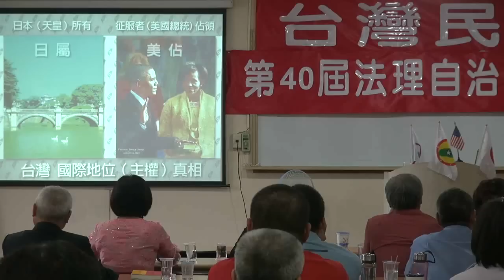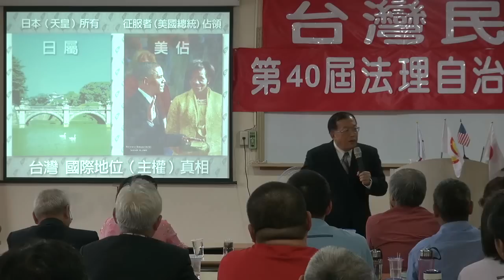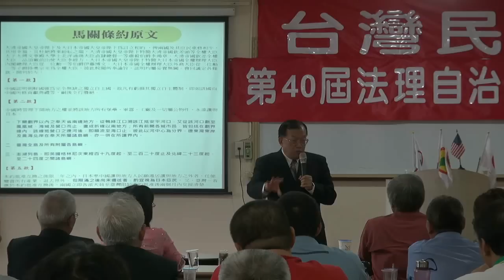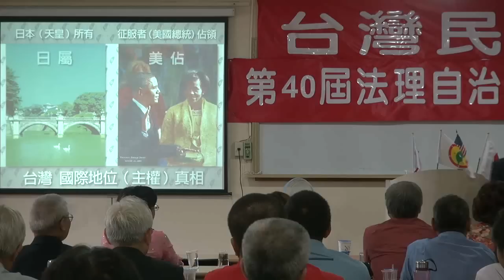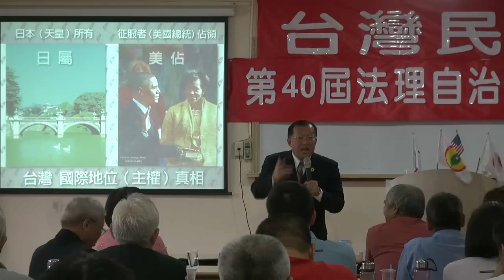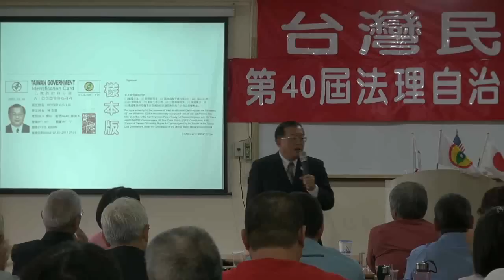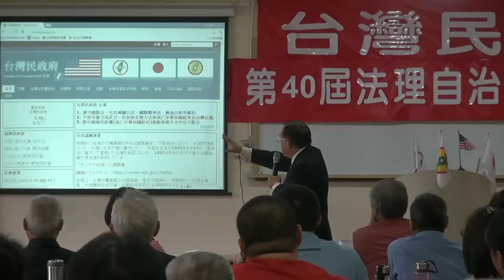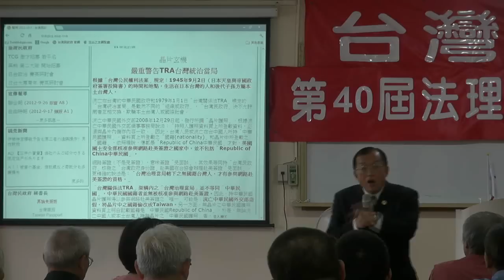121007-13-台灣民政府與國際關係-林志昇-台灣民政府第40屆法理自治學院